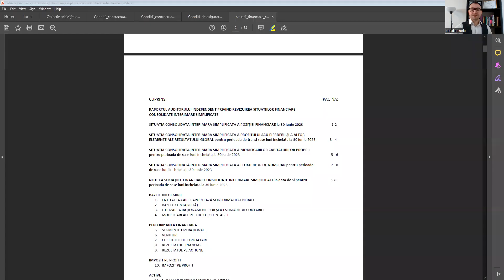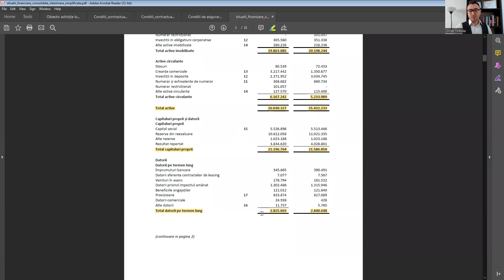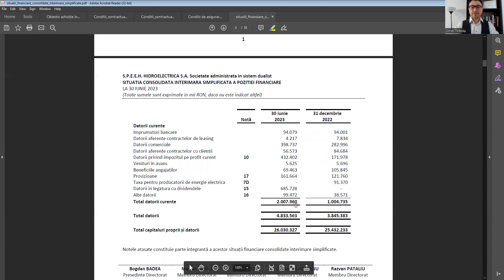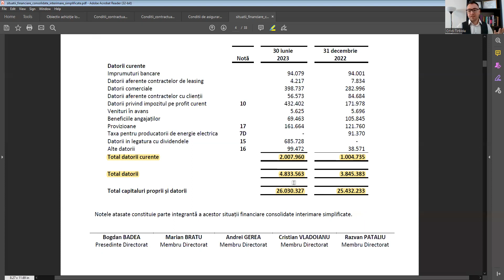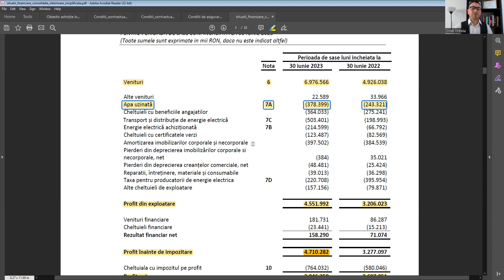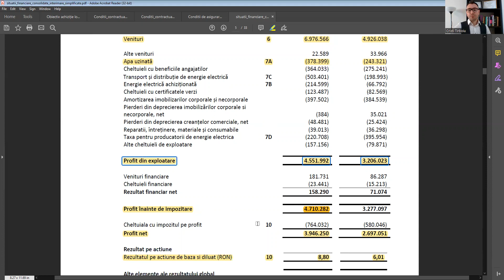Hidroelectrica Crestere Uriasa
De la HAOS la INDEPENDENTA financiara - Program Financiar Intensiv de 3 zile !!!